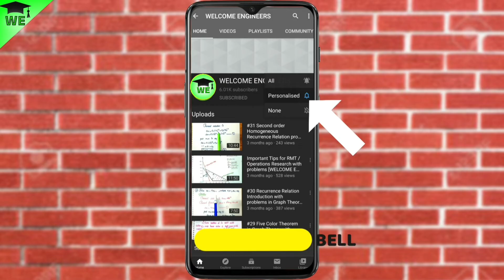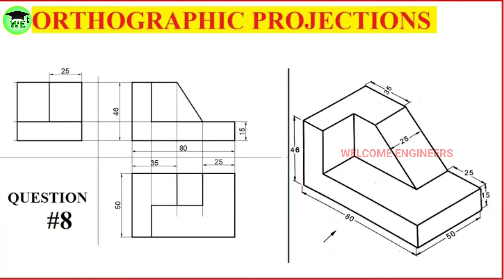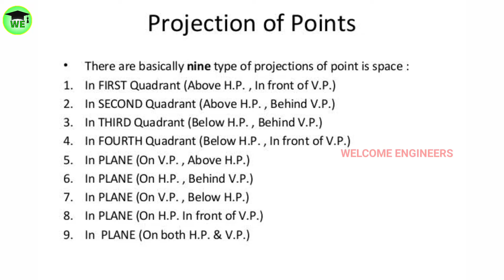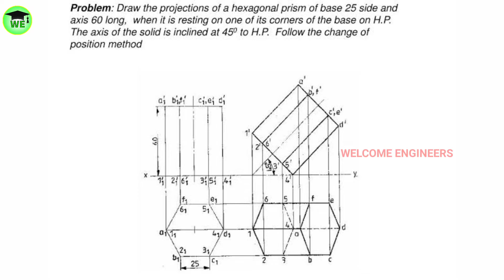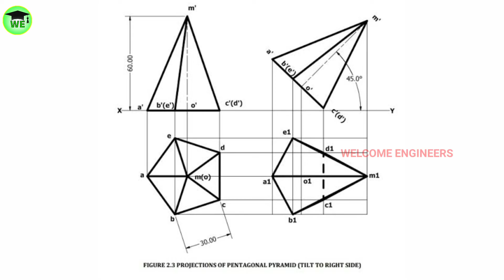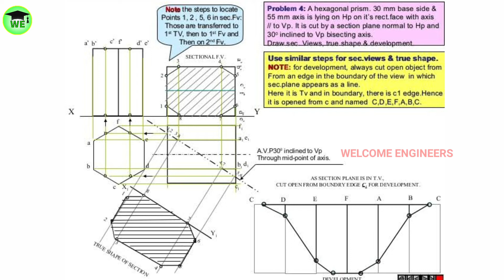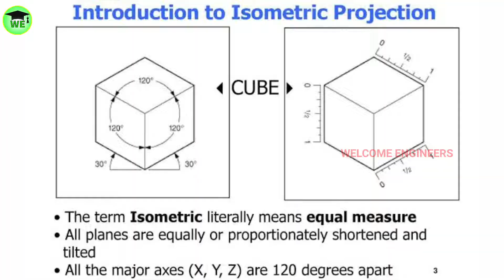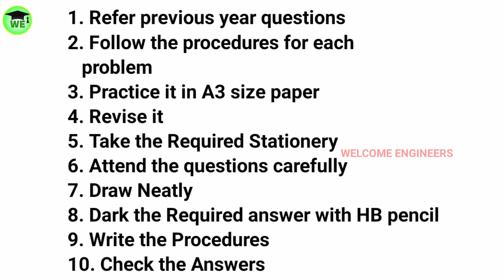How to Score more in Engineering Graphics | Important Questions | Tips & Tricks | WELCOME ENGINEERS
Engineering Graphics - It is a easy and interesting subject in which various important topics on drawing a point,line, solids, orthographic projections, perspective projectipns, section of solids, isometric projection on various shape like ellipse, circle, cone, prism, parabola, pyramid, cube, square, triangular prism & pyramid, hexagonal prism & pyramid, pentagonal prism & pyramid etc...

Playlist links

WELCOME 🙏